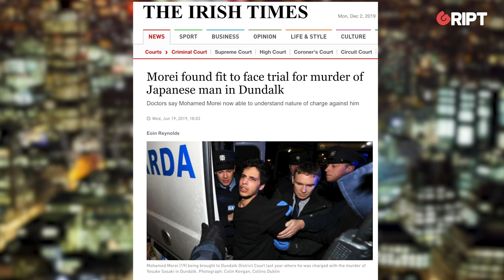Islamic Attacks In Ireland | Lisa Smith denies fighting with ISIS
WATCH: Islamic attacks in Ireland can be prevented if lax immigration rules are tightened now, according to Tim Jackson.